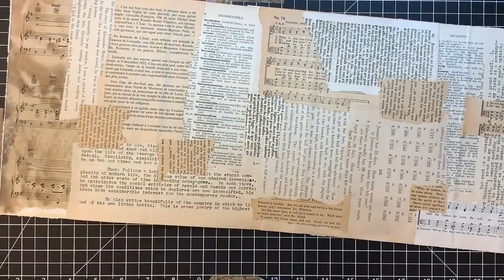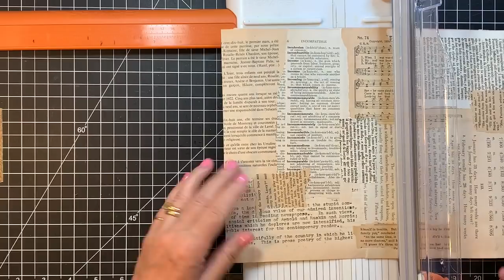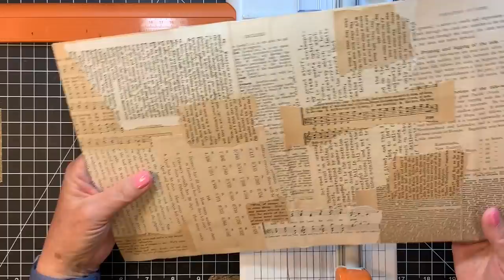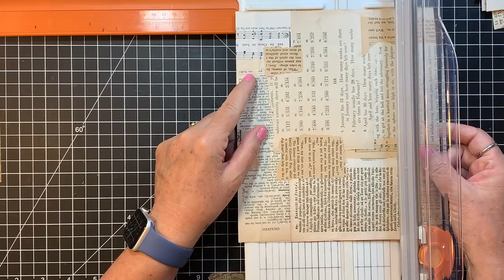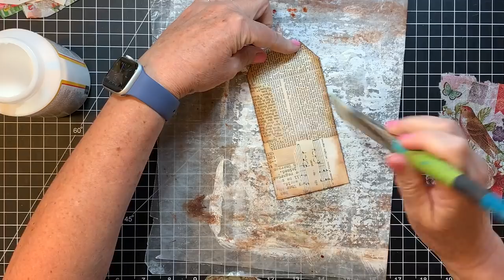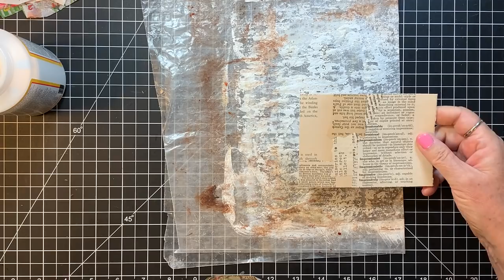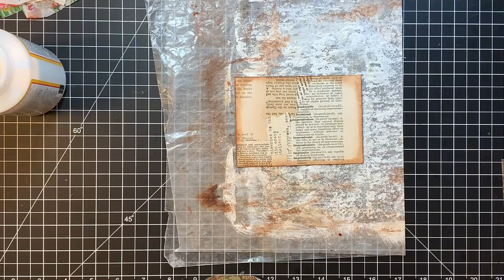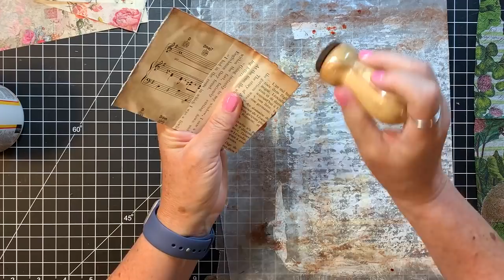Making Ephemera! - Neutral Collage to Beautiful Ephemera!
Using the neutral collages I created on a book page base to create beautiful ephemera with my napkin collection!  Thanks so much for crafting with me today!